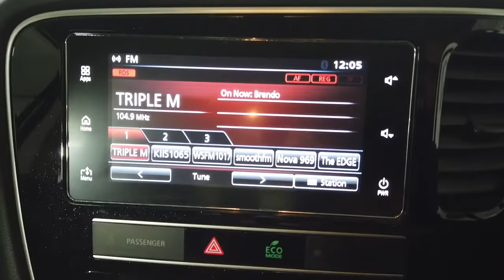2019 MITSUBISHI OUTLANDER Ryde, Sydney, New South Wales, Top Ryde, Australia 282779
White New 2019 MITSUBISHI OUTLANDER available in Ryde, New South Wales at North Shore Mitsubishi.

Hunter Holden
603 Victoria Road